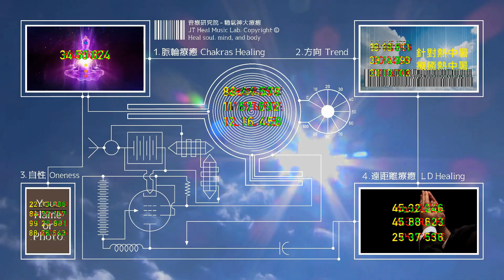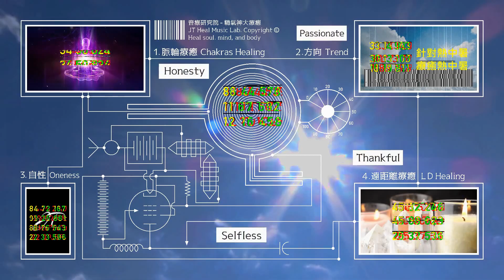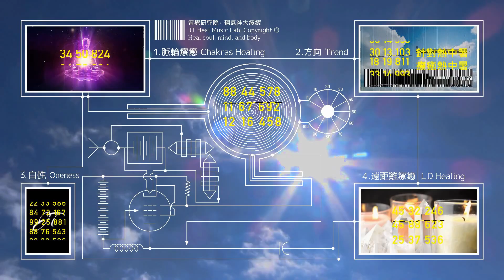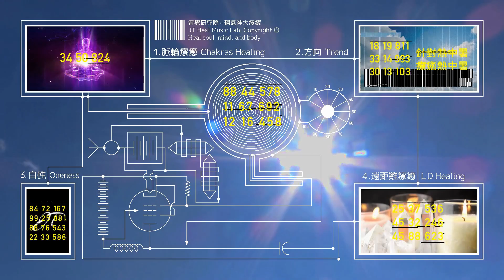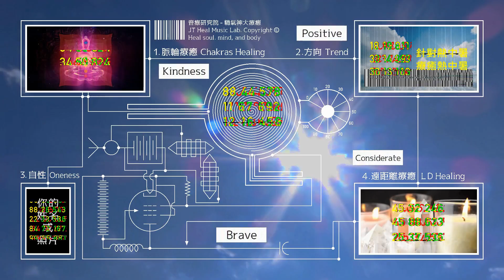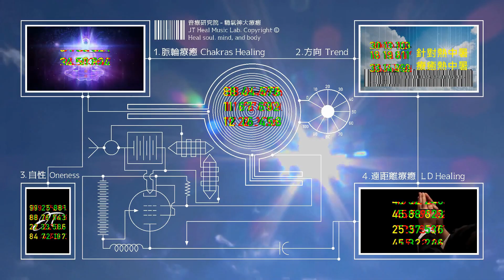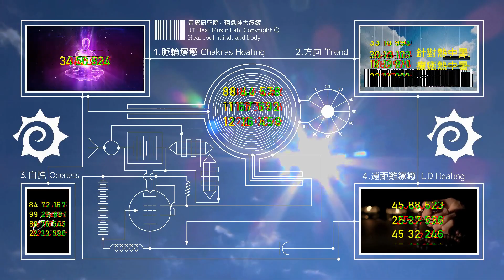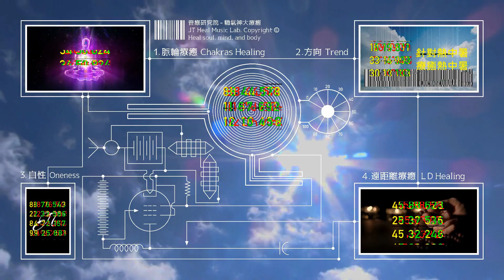針對熱中暑 - 3.0版本 - 請閱讀影片使用說明 (建議使用耳機聆聽)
針對熱中暑 (建議使用耳機聆聽) 歡迎大家留言分享正面的效果 ❤️音療研究院YouTube頻道無廣告、曝光和點擊收益❤️

第二種叫冤業病。冤親債主來讓你生病。這一類的疾病，可以透過正派的宗教儀式尋求化解與調停、如果雙方和解，病情就會轉好。

🔥音療研究院3.0版本 ➤ 量子頻率療法✦自我肯定法✦愛的能量法✦回歸自性法✦藥師如來灌頂真言加持法✦正面意象毫秒刺激法✦能量碼療癒法✦遠距離療癒法

4.街口支付帳號 : 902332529
5.銀行轉帳: 戶名 : 蔡瑋宸。銀行 : 中華郵政。郵局代號 : 700。帳號: 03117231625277

理論 : *。;+，.